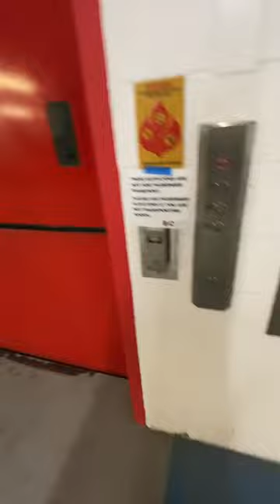US Traction Freight Elevator Modernized with Monitor | ECFE Shorts